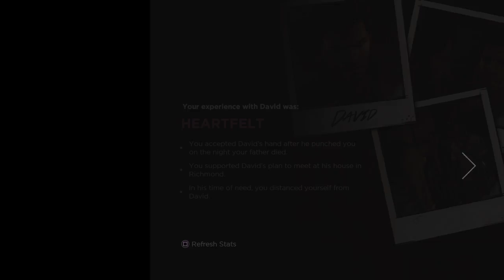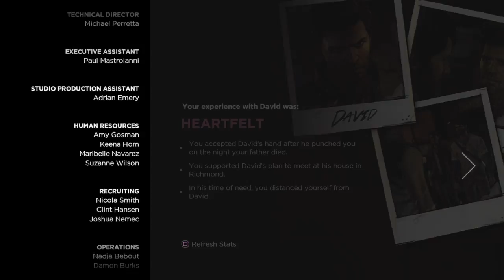I Cant Believe That Just Happen... (The Walking Dead A New Frontier) Episode 5